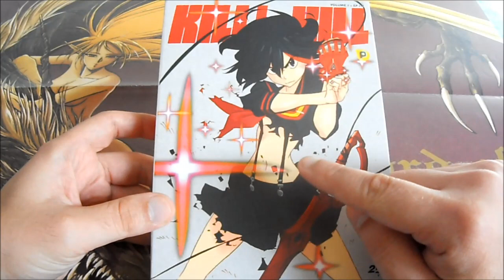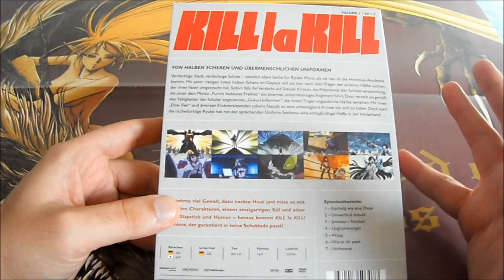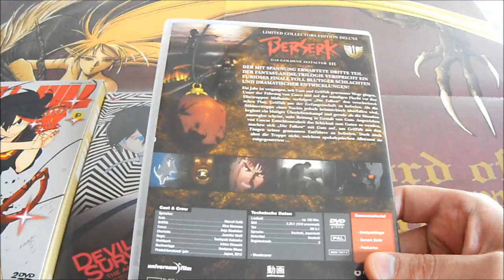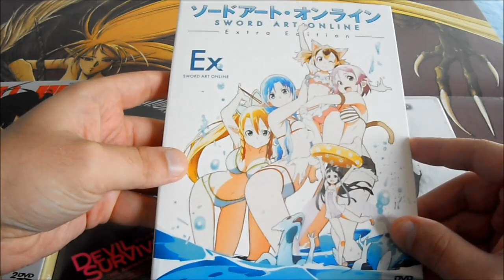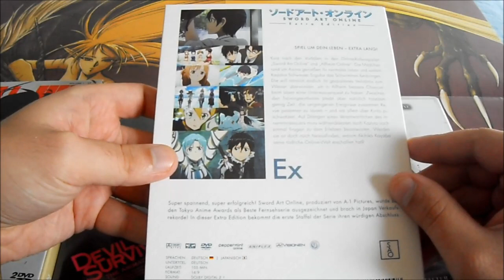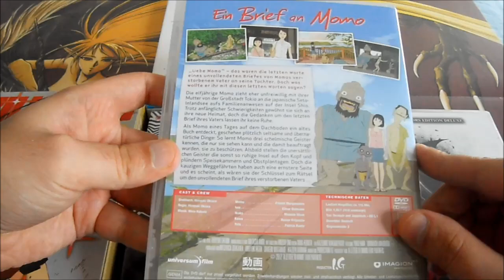Meine 5 lieblings Anime DVD´s "August/September" (German)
Hier mal ein Video über meine Top.5 Anime DVD´s für den Monat August/September.

Sollte das Video gut ankommen dann werde ich alle zwei Monate so ein Video mal machen :).

Kill la Kill - DVD

Kill la Kill - Blu-Ray

Devil Survivor 2 - DVD

Devil Survivor 2 - Blu-Ray

Berserk - Das goldene Zeitalter III - DVD

Berserk - Das goldene Zeitalter III - Blu-Ray

Sword Art Online Extra Edition - DVD

Sword Art Online Extra Edition - Blu-Ray

Ein Brief an Momo - DVD

Ein Brief an Momo - Blu-Ray

Herzlichen Dank an alle Abonnenten & Zuschauer die sich Zeit für mein neues Video genommen haben :).Sollte euch mein Video gefallen haben dann würde ich mich sehr über eure kommentare und Bewertungen freuen :).